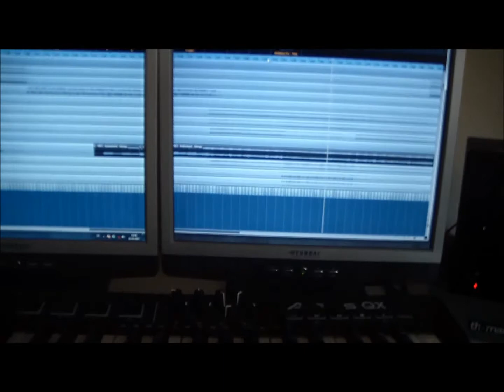Two Minds Collide - Impressions #1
THE MEAN MILE - OUT NOW!